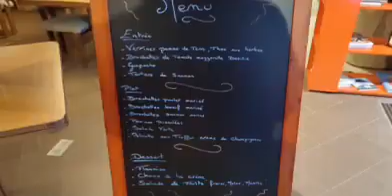FLASHBACK sur la Soirée des 80ans de Pigeon à Casa Barbara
Cadeau de ma fille Charlotte pour son papa, réalisé par son compagnon Julien